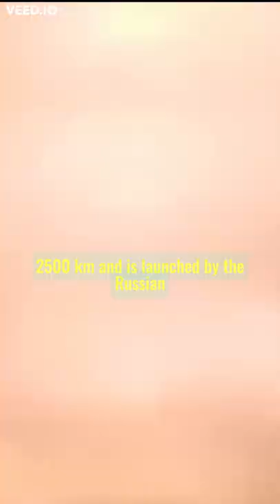Russia's Unique Missile Ukraine Should Be Worried About